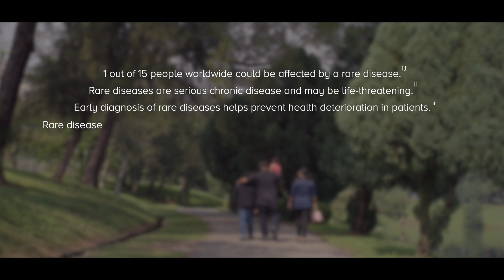TogetherWeAreStrong ~ Swathi, the Pompe Warrior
This is a public awareness video educating public about lysosomal storage disease. It's a joint effort between MLDA & Sanofi Aventis(Malaysia) Sdn Bhd. And this video is timely publish 1 day before 15 April 2021, which is International Pompe Disease Day.
The  Video  and  its  contents  are  made  available  by  Sanofi-Aventis (Malaysia)  Sdn  Bhd  on  an  "as  is"  basis,  and  all  implied  warranties  are  disclaimed.  The  contents  of the  Video  do  not constitute,  and should not  be relied  on as,  medical  advice.

If you would like to do a bank in cash or cheque donation, please make it to the following account

Public Bank 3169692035 to Pertubuhan Penyakit Lisosomal Malaysia

Name
IC Number
Mailing Address
Date & Time
Transaction Reference Number
If possible, please also send us a scanned copy of the transaction slip.